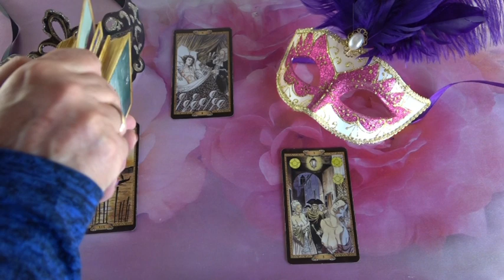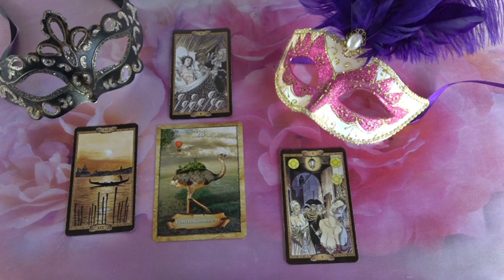??? JÓSLÁS (Október 20-án)